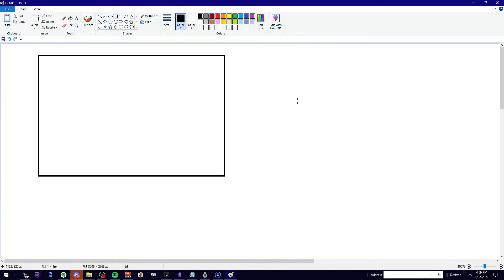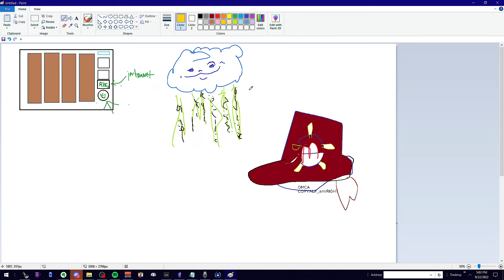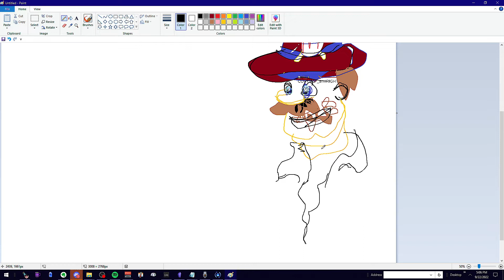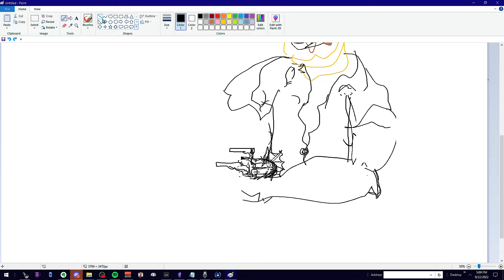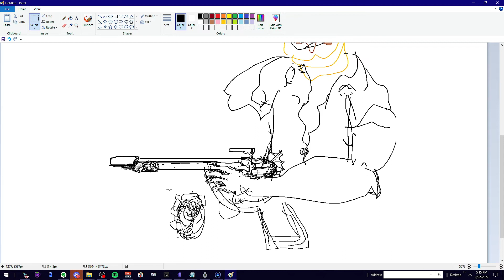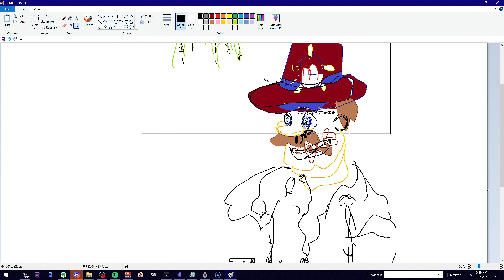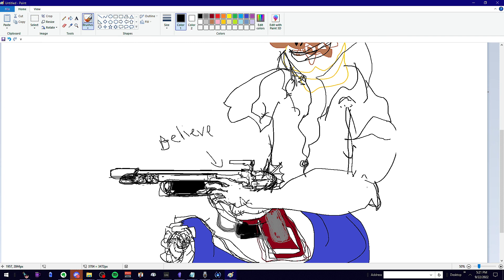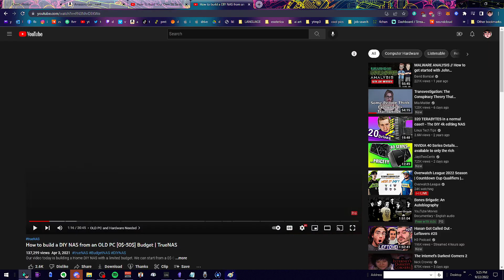How to build own personal cloud computer Super Mario MSpaint Maker As Told By Me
fire arms cow=doordash me away
let me in to heaven s
em ae ei go head